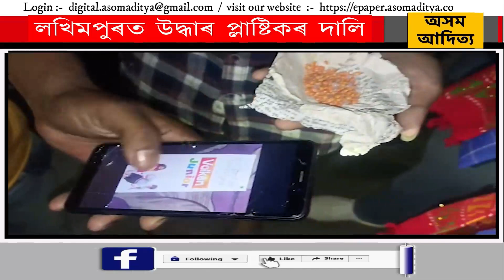লখিমপুৰত উদ্ধাৰ প্লাষ্টিকৰ দালি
এইবাৰ লখিমপুৰত নকল সোন বা নকল টকা নহয়, এইবাৰ উলাইছে নকল দালি।